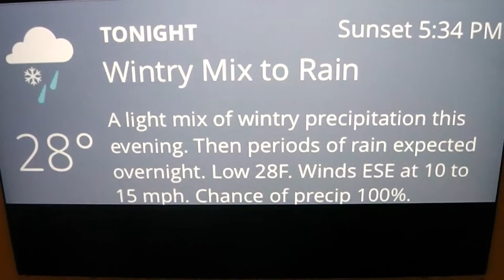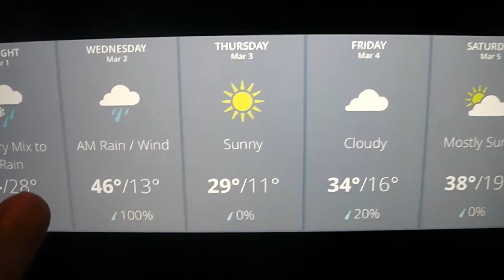Riley's Kingdom Of Weather